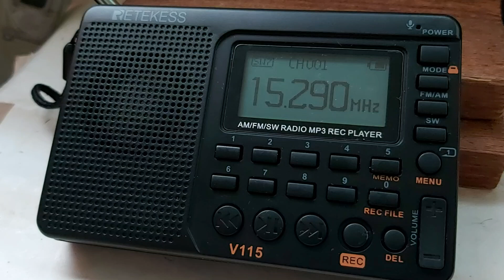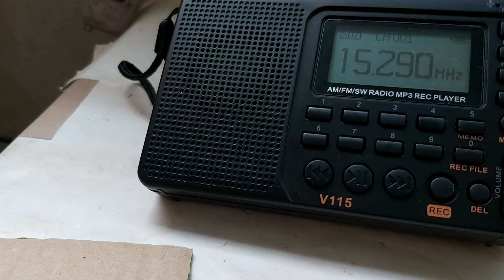NHK (Jaoanese) 15290/15280KHz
NHK (Jaoanese)
15290/15280KHz

UTC 0859

Rx QTH: Kaohsiung  Taiwan

Etekess V115 + 5m Long wire antenna